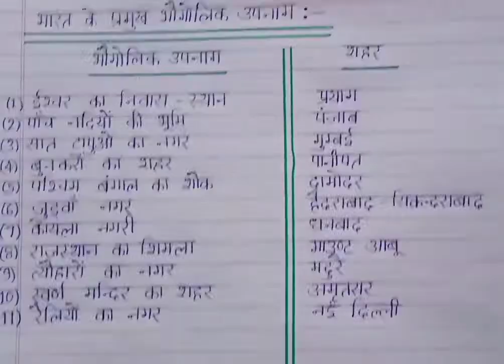भारत के प्रमुख शहरों के भौगोलिक उपनाम ||भारत के प्रमुख भौगोलिक नाम || extension.com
भारत के प्रमुख शहरों के भौगोलिक उपनाम ||भारत के प्रमुख भौगोलिक नाम